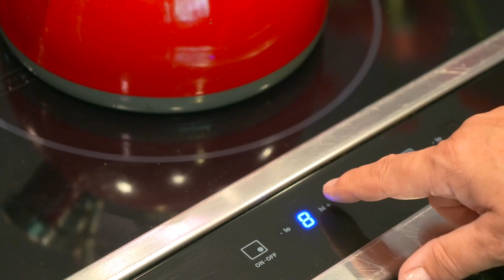WPBN CHERRYLAND ELECTRIC 21